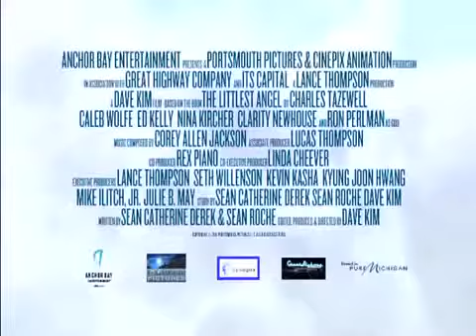El pequeño ángel (2011)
El pequeño ángel - Estreno el 15 de noviembre 2013

Director: Dave Kim
Con Ron Perlman, Nina Kircher, Ed Kelly

El pequeño ángel  cuenta la historia del más joven de los ángeles que vive en el cielo. El pequeño acude a una academia de ángeles para que le enseñen a cantar, hacer nubes o volar, pero él es inquieto, travieso y muy torpe. Buscando el regalo más especial para llevarle al Niño Jesús el día de Navidad, regresará junto a su cachorro Halo a la Tierra, dónde le esperaran grandes aventuras.
Basada en uno de los 15 libros infantiles más vendidos de la historia con PEQUEÑO ANGEL, se logra experimentar el amor, la risa y la magia de una de las historias de los niños más populares de todos los tiempos.